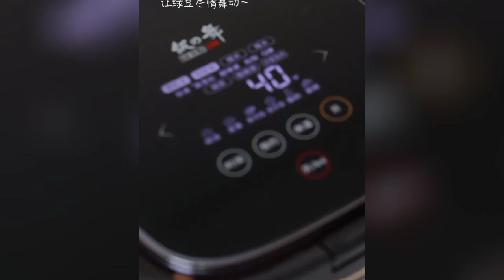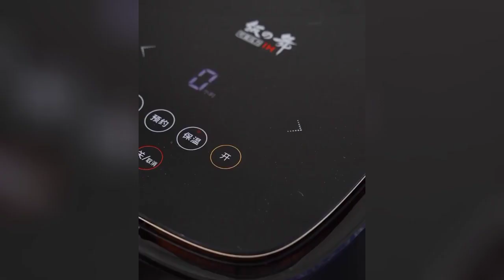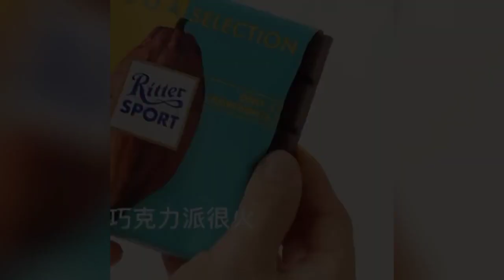咖啡馆 vlog asmr | cafe vlog asmr making aesthetic dishes Chinese food